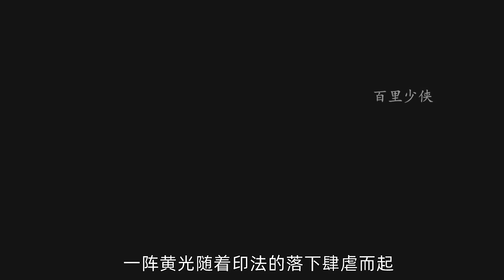鳴人復活宇智波光